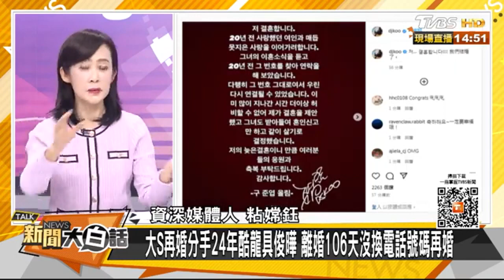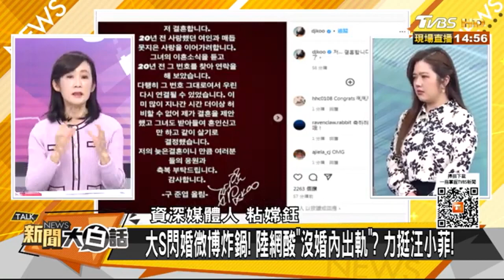【星聞爆爆】大S閃婚微博炸鍋！陸網酸「沒婚內出軌」